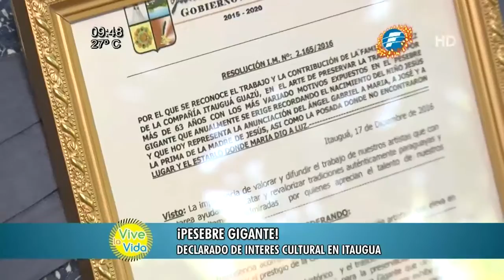¡El Pesebre Gigante de Itagua!